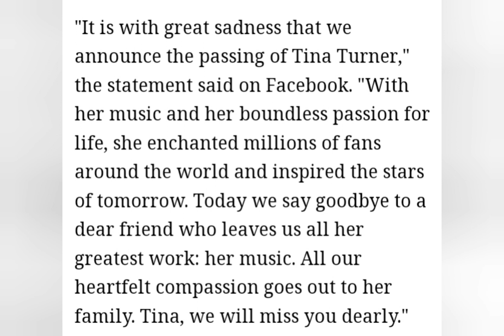Annie Mae Bullock aka Tina Turner Dead at age 83